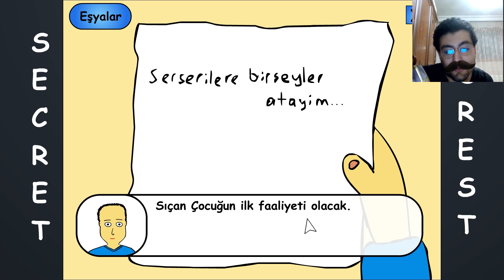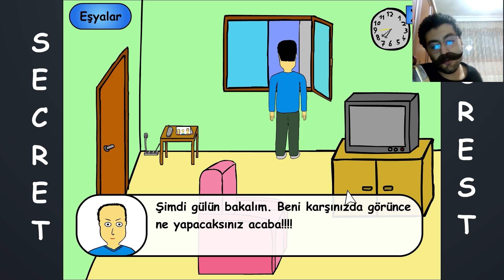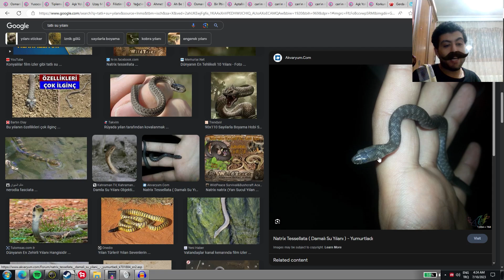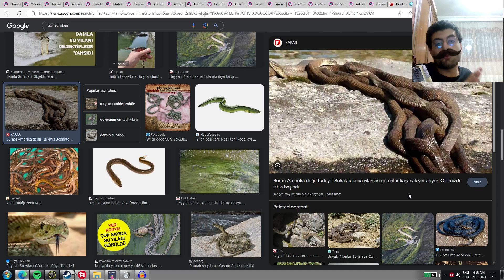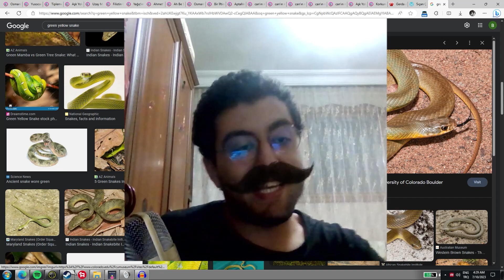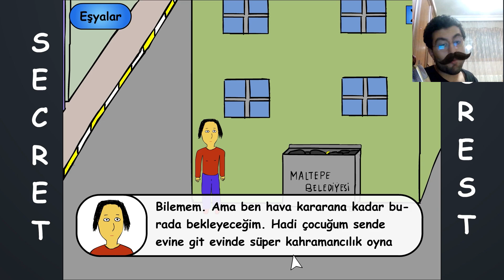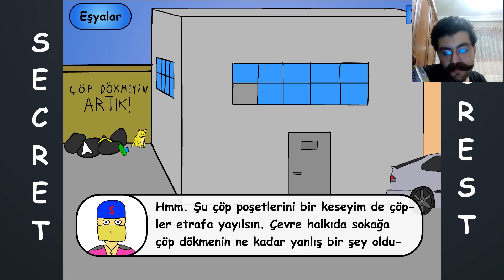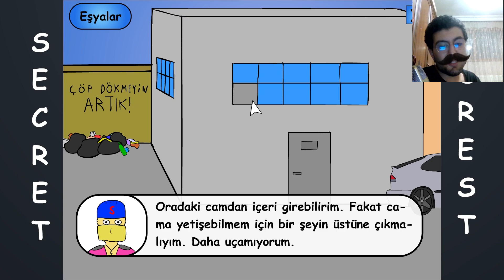ABUZİTTİN TEŞRİFİ | Sıçan Çocuk 2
Sıçan Çocuk beceriksizliğiyle hikayesini yazmaya devam ediyor. Bilin bakalım easter egg olarak kim koyulmuş oyuna. İleride başka bir oyunda direkt olarak sahne alacak bir easter egg.

💀Merhaba Ben Bedo, Atari ile Yavaştan Bağımlı Olmaya Başladığım Bilgisayar Oyunlarına İnterneti de Alet Edip Burayı Oluşturdum. Counter Strike 1.6 ile Yüzlerce Saat bir Oyuna Bağımlı Kalma Özelliğimi Şimdi Vampire Survivors Devam Ettiriyor. Yalnız Başıma Oyun Oynamak Kadar Güzel Olay Nadiren Yaşansa da, Simulator Yapımlarını ve Point & Click Tarzı Eski Türk Oyunlarını Bilgisayarımla Kankam gibi Konuşarak Deneyimlemek, Eğlenmek Çok Daha Güzel.